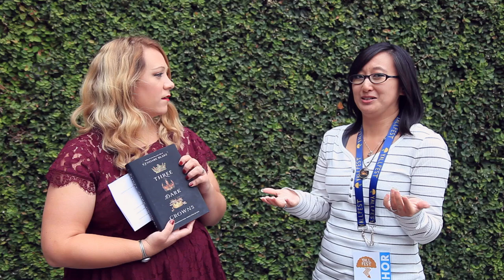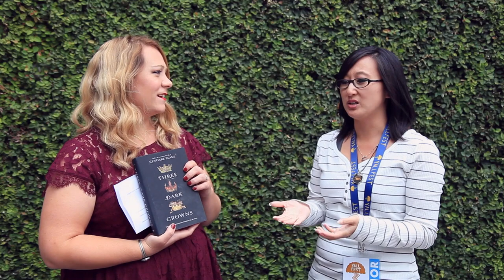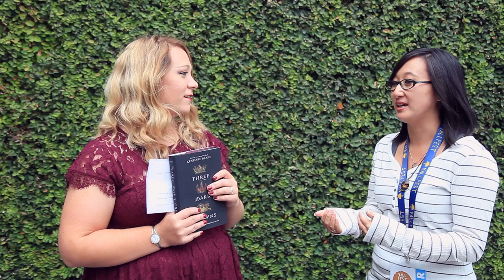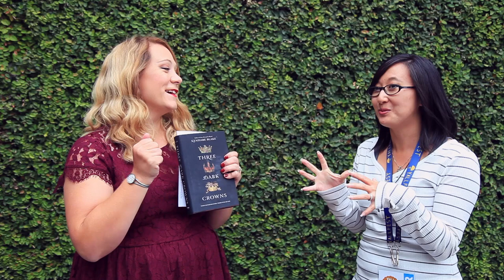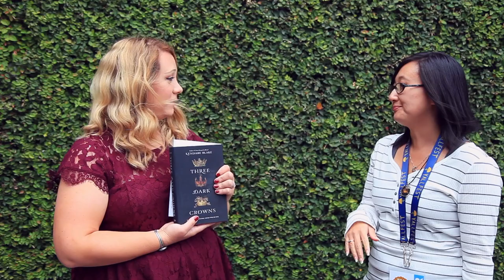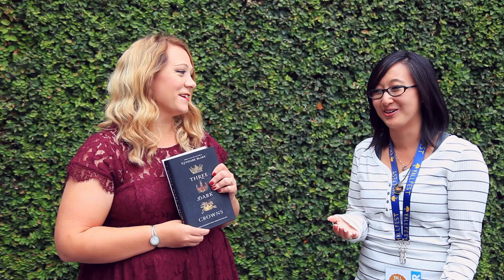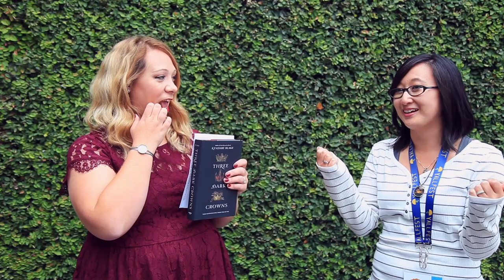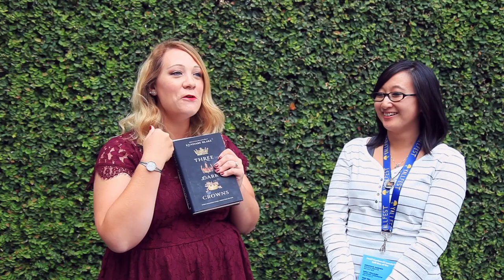AUTHOR INTERVIEW| KENDARE BLAKE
Thanks so much to Kendare Blake for coming onto my channel & answering some questions!

Sorry for all the background noise! We were at Ya'll Fest and it is an awesome but loud festival! Hope that's ok!

Please check out Kendare's latest book, Three Dark Crowns!

Also check out Kendare at these social media platforms!